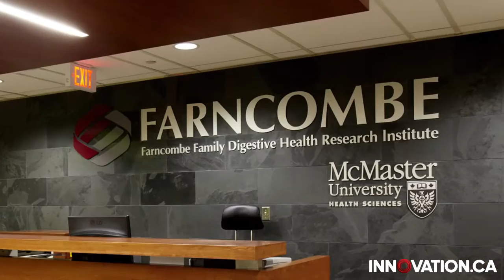Eliminating the gluten molecule – Elena Verdú, McMaster University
Elena Verdú is a Canada Research Chair in Intestinal Inflammation, Microbiota and Nutrition as well as a medical researcher at McMaster University's Farncombe Family Digestive Health Research Institute. She spoke to the CFI about her latest research in celiac disease and gluten sensitivity. Using CFI-funded technology, Verdú and her collaborators at the University of Montreal and INRA in France are developing and testing drug therapies to treat gut dysfunction caused by gluten. These therapies will not eliminate the need for gluten-free products, but they will allow people with celiac disease to have more flexibility in their diet.

Traiter la maladie cœliaque et le dysfonctionnement intestinal -- Elena Verdú

Elena Verdú est chercheuse médicale au Farncombe Family Digestive Health Research Institute de l'Université McMaster. Mme Verdú nous parle des recherches menées récemment sur la maladie cœliaque et la sensibilité au gluten. Au moyen d'une technologie financée par la FCI, Mme Verdú et son équipe travaillent à la mise au point d'un médicament qui éliminera le dysfonctionnement intestinal causé par le gluten. Ce médicament n'éliminera pas le besoin en produits sans gluten. Les personnes atteintes de la maladie cœliaque auront toutefois une plus grand latitude dans leur régime.